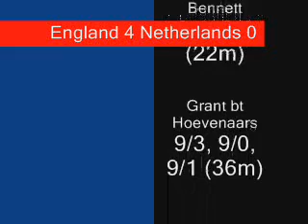Squash - ETC 2007 Willstrop v Anjema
ETC 2007 final, England v Netherlands, James Willstrop beats LJ Anjema in 95 minutes.